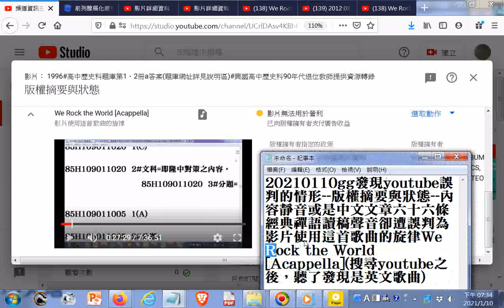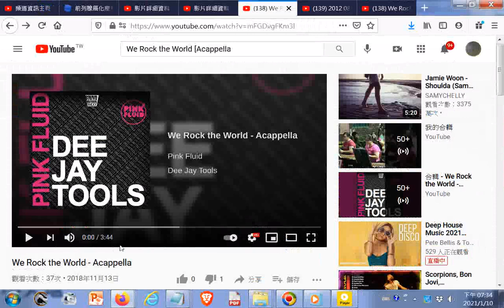20210110gg發現youtube誤判的情形 版權摘要與狀態 內容靜音或是中文文章六十六條經典禪語讀稿聲音卻遭誤判為影片使用這首歌曲的旋律We Rock the World Acappella